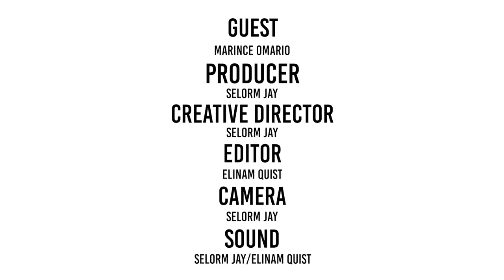MARINCE OMARIO : OBLITEY ALBUM LISTENING | SOAK ME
Our latest youtube series 'Soak me', in Ghanaian Pidgin translates to 'listen to me' and it is exactly the purpose of this new show - to listen. This new platform will showcase a variety of handpicked upcoming hip hop talents who will offer unique short performances. These mini concerts will give a chance to the audience to discover or re-discover the repertoire of Soak Me artists.

This first episode features Marince Omario which doubles as his 'OBLITEY' album listening.

TRACKLIST
INTRO - 00:00
THE COAST - 01:36
NSHOR KE -   06:16
OXFORD ST-   11:30
RAMBLERS -  18:55